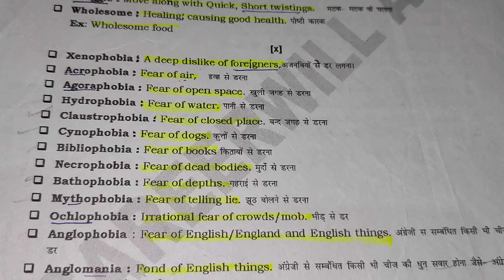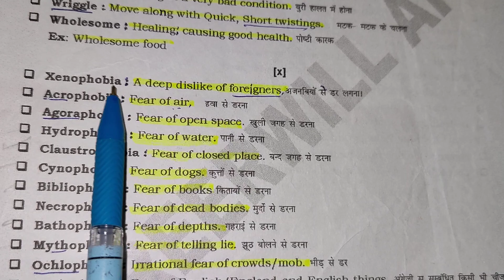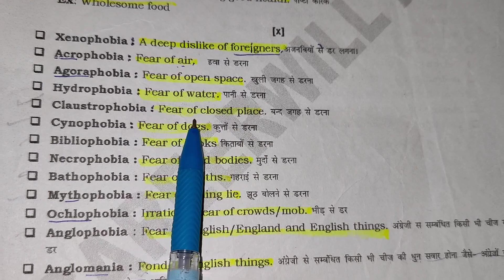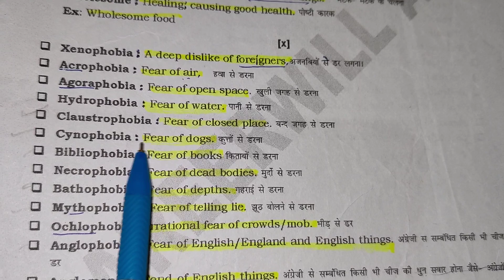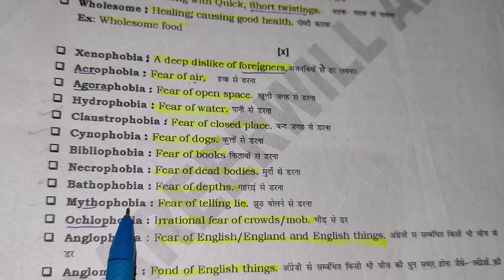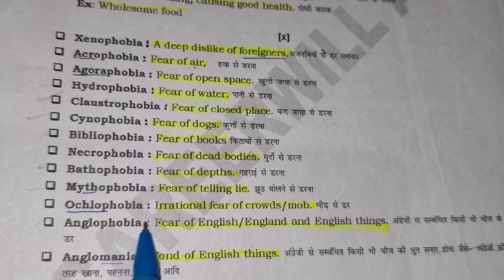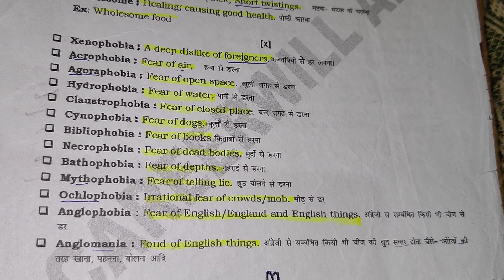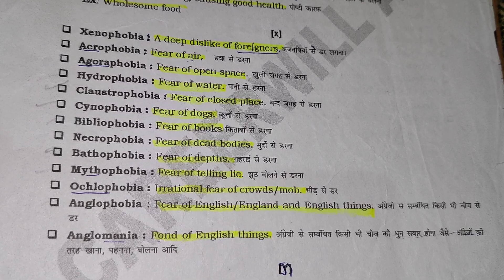Class - 144 🔥 Important and very useful One word substitution for all exams।। by Sujata ma'am ।।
" तैयारी अब जीत की " हौसला नहीं खोना है करके कुछ दिखाना है आओ करे सपनो को पूरा मेरे साथ।

The complete vocabulary for all competitive exams SSC, CGL, DSSSB, TGT, PGT, etc.

👉 Follow Sujata ma'am

# vocab
# vocabulary
# vocabulary words
# vocabulary words with hindi meaning
# vocabulary with Root words
# vocabulary for all competitive exams
# vocabulary with hindi
# english vocabulary
# exam vocabulary
# important vocabulary
# vocabulary with Sujata ma'am